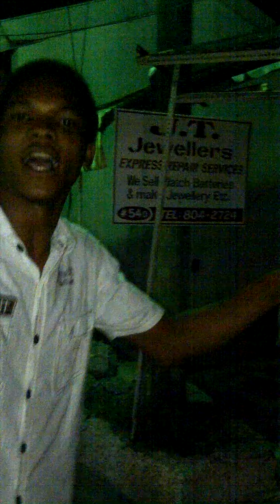Demogran - tek wey popcaan gal (march 2015)viral video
demogran a gwaan vybz. dah youth yah deserve a spot inna di dancehall but some artist wey out deh deserve a spot inna dofcot. dem man yah real to di music cause a it choose him.